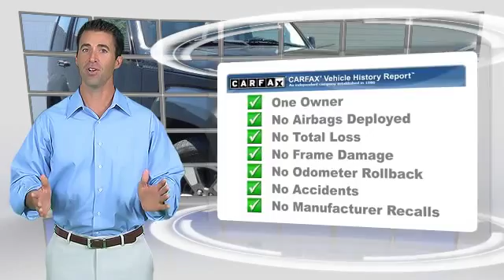DeNooyer Chevrolet, Used Albany NY NY 12205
DeNooyer Chevrolet

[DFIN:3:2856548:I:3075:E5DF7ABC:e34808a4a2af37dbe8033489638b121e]